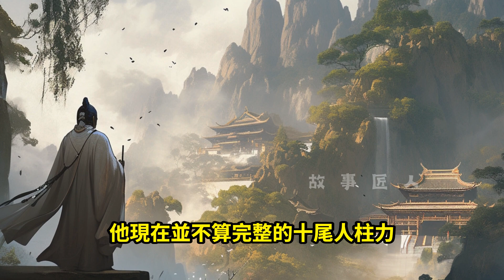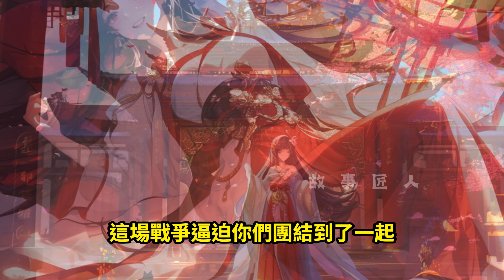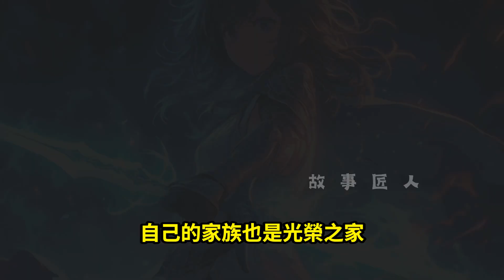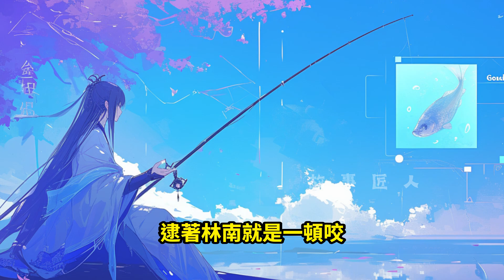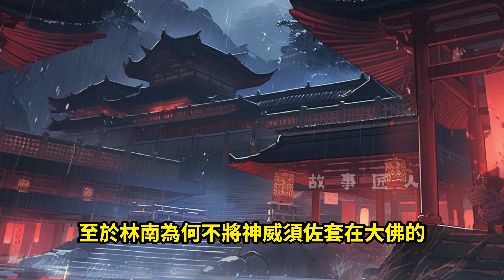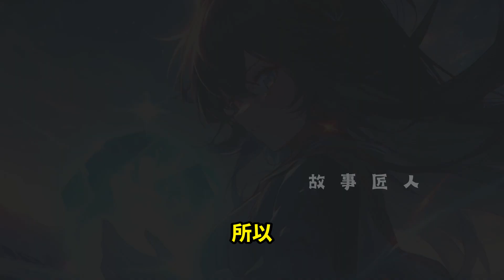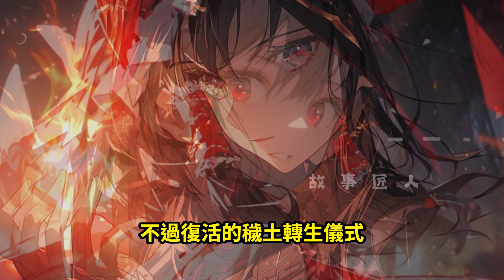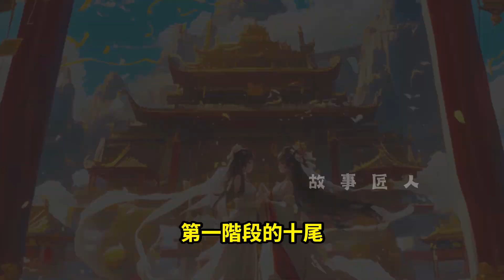【火影+熱血+無敵流】《曉組織中唯一的最弱忍者，卻瞬間學會視線內任何忍術》 101~147 我是曉組織中唯一以混子聞名的最弱忍者。可被藥師兜穢土轉生後，卻成了四戰中所有人都懼怕的對#小說推薦#小說推文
這裡為大家推薦高分小說，非常適合上班族在忙碌的生活中放鬆壓力，讓你在8-10小時內不間斷地享受聽小說的樂趣。

這是「故事匠人」給鐵粉的承諾：
🔥 不書慌且不斷更
🥊 定期追蹤未完結小說
🎯 推薦高分小說二次創作
🎉 持續改進影片質量

🔆🔱 廢話不多說，頻道規則在這裡 🔱🔆
📚 每部影片的合集請至「播放清單」尋找觀賞
💥 「催更」請在評論區留言
🔍 影片說明欄都提供「第一集」以及「播放清單合輯」連結
🎊 不確定小說討喜不討喜，可先前往 shorts 看精彩片段
🔔 訂閱追更不怕找不到好看好聽的小說

教一個妙招 大家可以看到哪裡的時候，︀在留言區，︀打上時間線，︀假如 30:00 之後回來看的時候，︀就可以直接跳過去，︀不用在忙忙碌碌的找自己看到哪，︀從而棄坑

喜歡後續情節在留言處提醒更新，將盡快更新最新章節